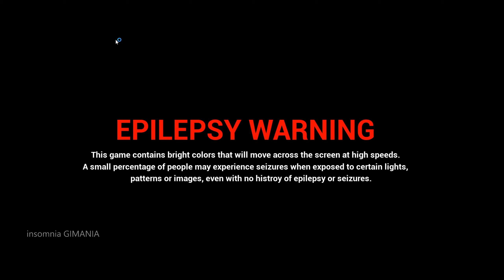TurBot | PC Gameplay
TurBot is a fast paced race to the finish where you'll combine a wide selection of movement options and power ups to reach the goal faster than anyone else!